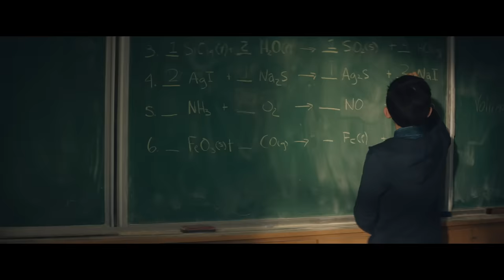ONE OK ROCK: Stand Out Fit In [OFFICIAL VIDEO]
ONE OK ROCK's official video for their track 'Stand Out Fit In' from their new album Eye Of The Storm - available now.

Director: Peter Huang
Cinematographer: Kristofer Bonnell
Producer: Carina Mak
VFX: PlayFight
Production Company: Mad Ruk Entertainment

LYRICS
I know they don't like me that much
Guess that I don't dress how they want
I just wanna be myself I
Can’t be someone else

Try to color inside their lines
Try to live a life by design
I just wanna be myself I can’t be someone else

They yell, they preach
I’ve heard it all before
Be this, Be that
I’ve heard it before
Heard it before

Chorus:
Big boys don’t cry
Shoot low, aim high
Eat up, stay thin
Stand-out fit-in

Good girls don’t fight
Be you dress right
white face tan skin
Stand-out fit-in

Lately it’s been too much all day
Words shot like a cannon at me

Heard it before

Stand-out fit-in